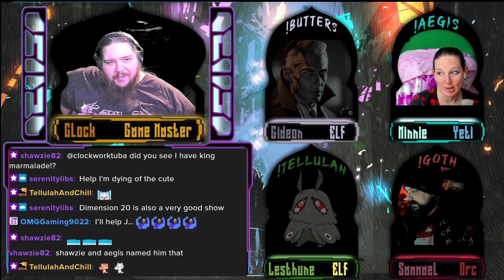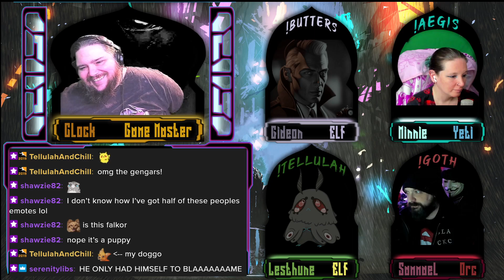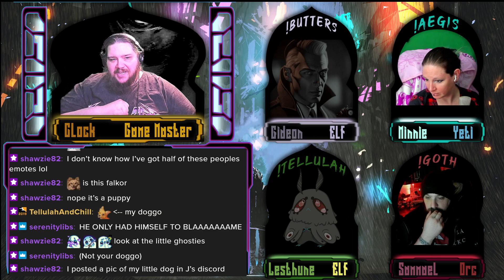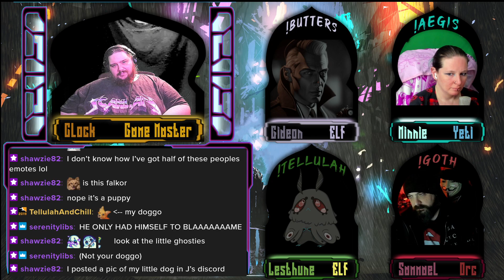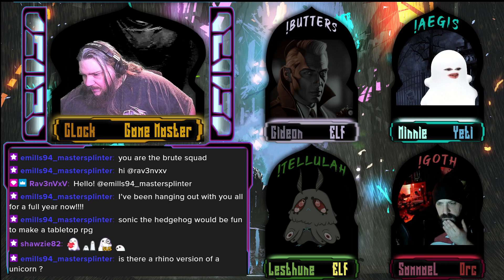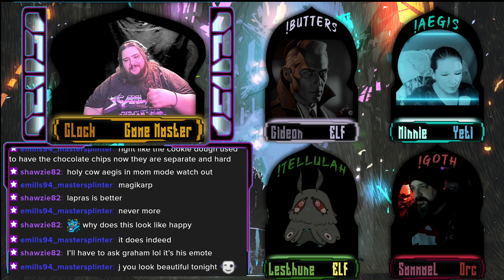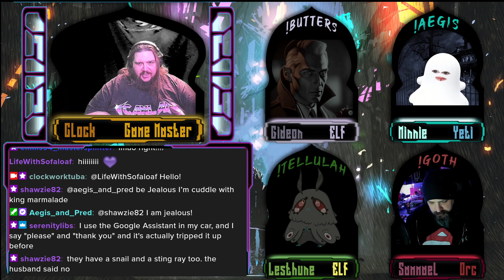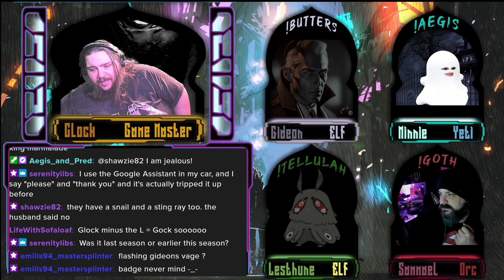Episode 17! Planning and recovery